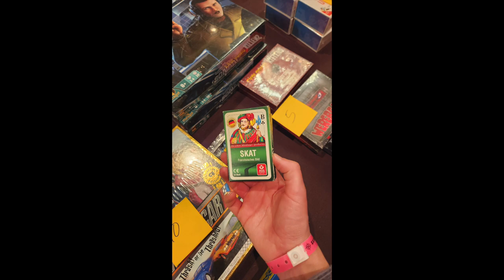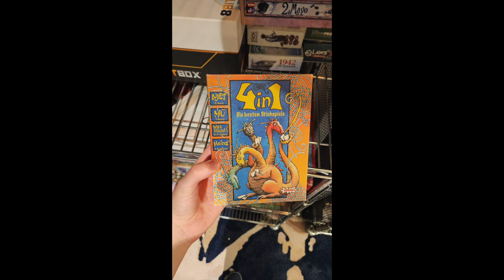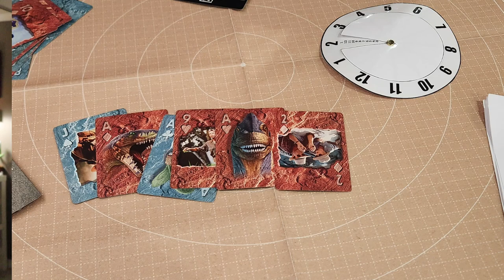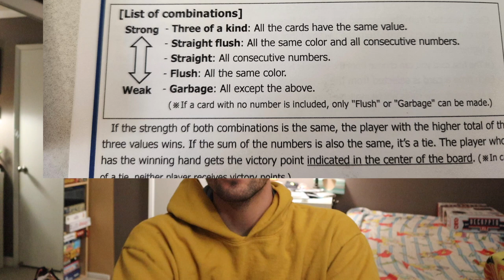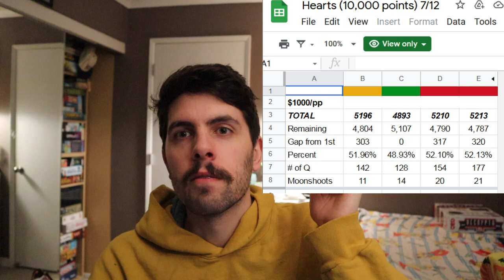BGG Con 2022 Vlog ~ Taylor's Trick-Taking Table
New Longest Video!! Here is the Train to Texas BGG Con Spectacular!!

Table of Contents:
Intro - (0:00​​​)
Montage - (1:00)
Con Thoughts - (3:15)
Train Con - (3:30)
Ortrick at 2 (Train Con) - (5:05)
Dickory (Train Con) - (9:00)
Non-trick-taking (Train Con) - (10:10)
Bad version of Tooth & Claw (Train Con) - (11:53)
Non-trick-taking (Train Con) - (13:47)
BGG Con - (16:05)
Non-trick-taking (BGG Con) - (16:50)
OPEN/Pin Combi Trio (BGG Con) - (17:19)
My Games! (BGG Con) - (17:19)
Fan Encounter! (BGG Con) - (21:41)
Jon's Game! (BGG Con) - (24:29)
Kberstich/Hachi Train (BGG Con) - (26:20)
BGG Con - (28:46)
Nuts a GoGo (BGG Con) - (29:33)
Fan Encounter Again! (BGG Con) - (31:48)
Non-trick-taking (BGG Con) - (35:05)
Sauscharf (BGG Con) - (38:36)
Animaze (BGG Con) - (41:05)
Non-trick-taking (BGG Con) - (42:37)
Ortrick at 4 (BGG Con) - (43:35)
Trash Tacos (BGG Con) - (47:55)
Roulette-Taking/Fisherman/Trick and Trade (BGG Con) - (49:10)
Non-trick-taking (BGG Con) - (51:03)
Bridge/Hearts Chat with Timm (BGG Con) - (52:57)
Tezuma Master (BGG Con) - (59:30)
All-Nighter/Non-trick-taking (BGG Con) - (1:00:16)
Standard Deck* Games (High Low and Mist) (BGG Con) - (1:07:50)
Non-trick-taking (Pitchcar Tourney) (BGG Con) - (1:11:44)
Touchdown Heroes (BGG Con) - (1:12:53)
Converting someone to Trick-Taking (BGG Con) - (1:13:57)
Fan Encounter Again Again! (BGG Con) - (1:15:40)
Trick-Taking Hub (BGG Con) - (1:17:07)
End, THANK YOU!! - (1:19:15)